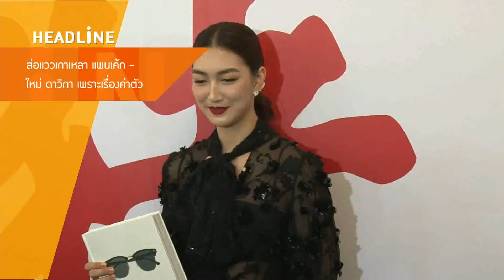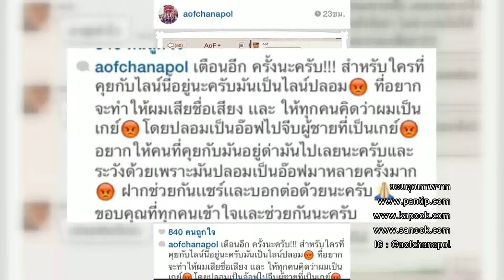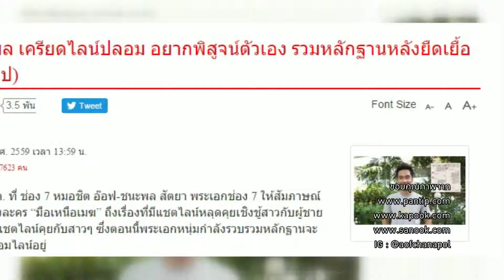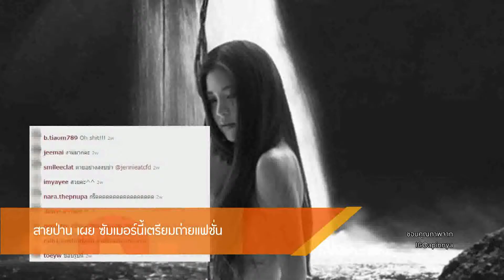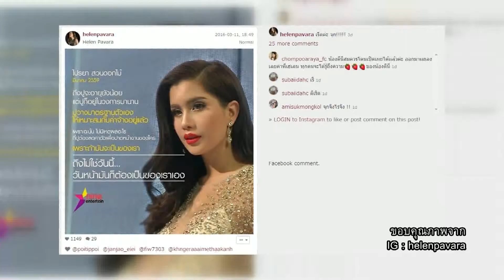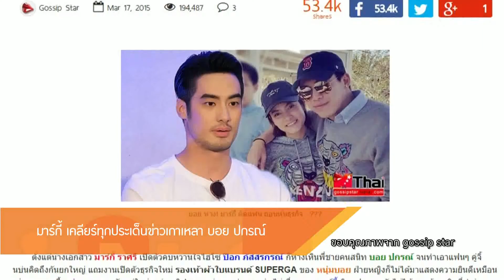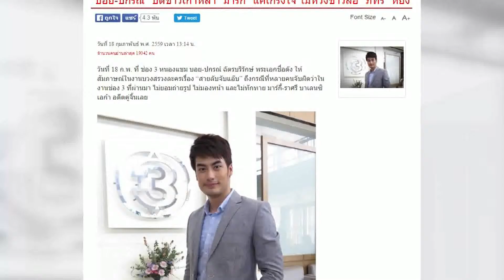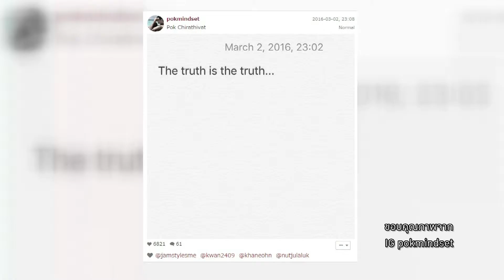Room Service News |14-03-2559 (1/3)